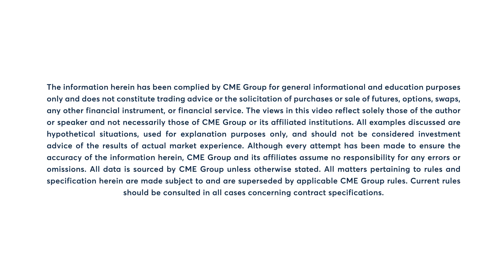Crypto Insights: Growth in Ether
The cryptocurrency market has been on a wave of growth. Can ether bulls move past the psychological level of $2,000? Insights by @Jim Iuorio.